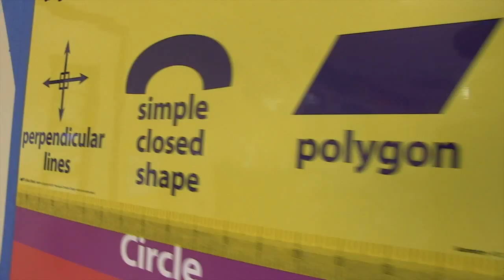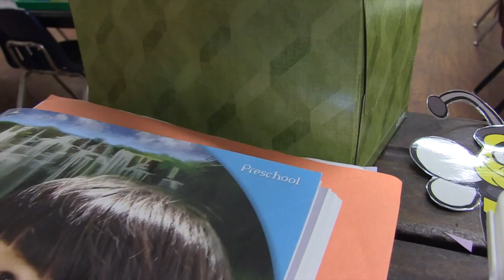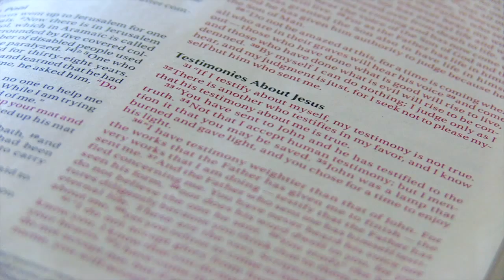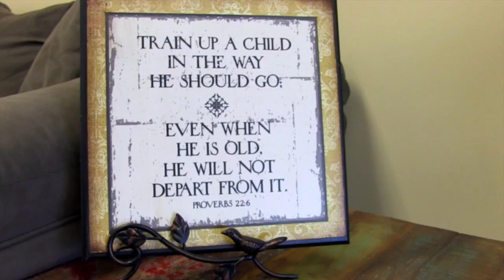WVCS Experience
Description